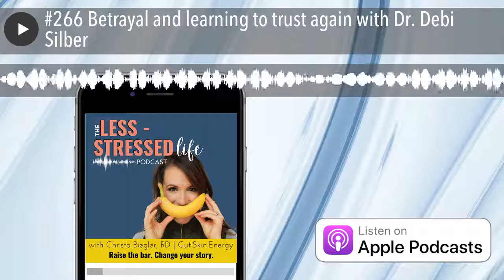#266 Betrayal and learning to trust again with Dr. Debi Silber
This week on The Less Stressed Life Podcast, I am joined by Dr. Debi Sibler. In this episode, we discuss betrayal and learning to trust again.

KEY TAKEAWAYS:

• What is post-betrayal syndrome & how to know if you have it
• How betrayal is a different type of trauma & what counts as betrayal
• The stages of  post-betrayal syndrome & how to heal from it

GUEST SHARED HELPFUL TIPS ON:

• How to move past resistance to heal
• How to learn to trust again post betrayal
• What happens when one partner wants to change/grow & the other doesn't

ABOUT GUEST:

Dr. Debi Silber is the founder of the PBT (Post Betrayal Transformation) Institute and is a holistic psychologist, a health, mindset and personal development expert, the author of Trust Again, and is a 2-time #1 International bestselling author of: The Unshakable Woman AND From Hardened to Healed. Her podcast: From Betrayal to Breakthrough is also globally ranked within the top 1.5% of podcasts. Her recent PhD study on how we experience betrayal made 3 groundbreaking discoveries that changes how long it takes to heal. In addition to being on FOX, CBS, The Dr. Oz Show, TEDx (twice) and more, she’s an award-winning speaker and coach dedicated to helping people move past their betrayals as well as any other blocks preventing them from the health, work, relationships, confidence, and happiness they want most.

TEDx: Stop Sabotaging Yourself The From Betrayal to Breakthrough podcast TikTok

Loving the podcast? Leave us a review and ENTER OUR GIVEAWAY NOW!

Sharing & reviewing this podcast is the BEST way to help us succeed with our mission to help integrate the best of East & West empower you to raise the bar on your health story.